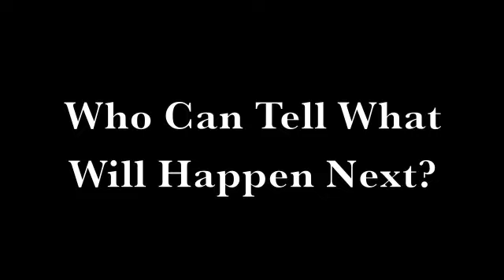CCF Slow-mo Fighting in the CULC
This is for Godwin.